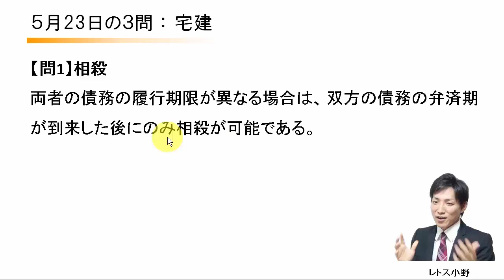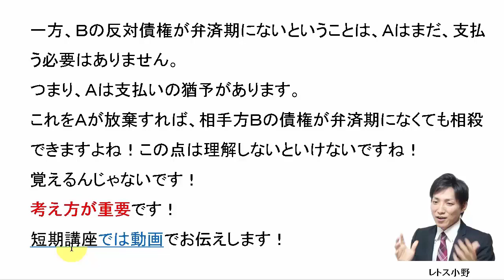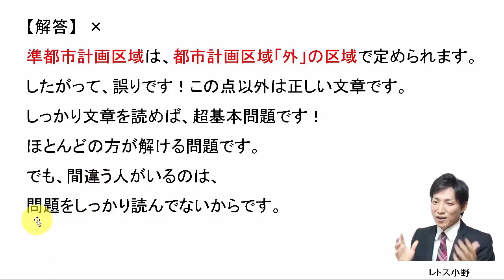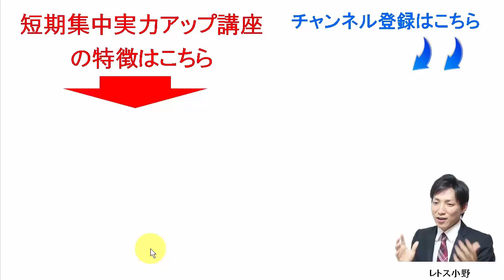【宅建過去問】5月23日の３問【レトス小野】宅建過去問解説